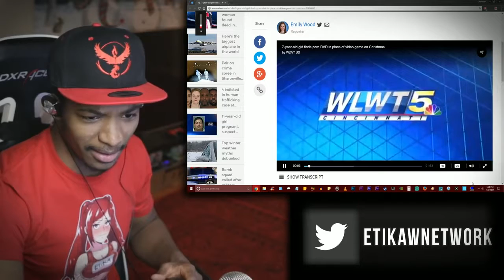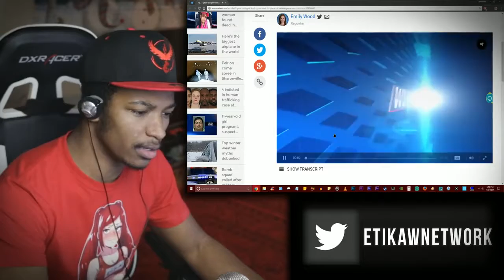Adult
Find all sorts of adult content